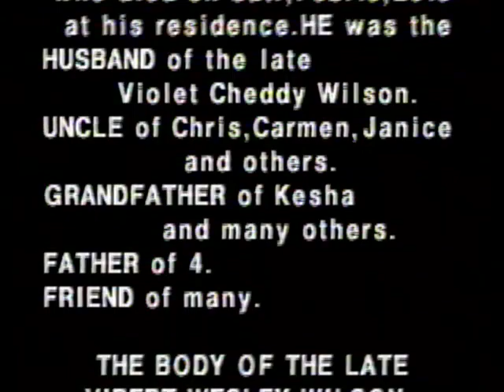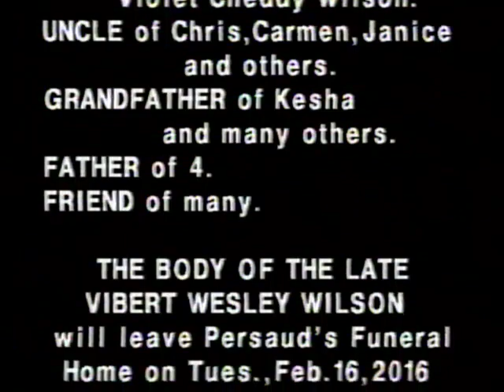Death Announcement - Vibert Wesley Wilson